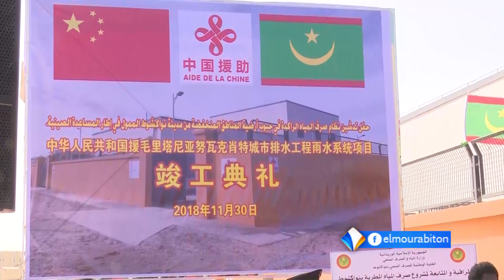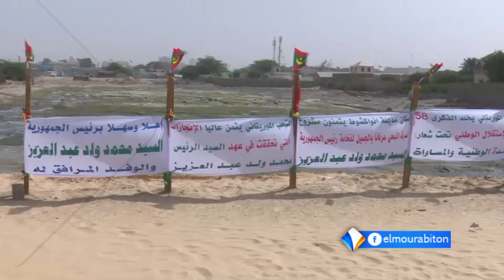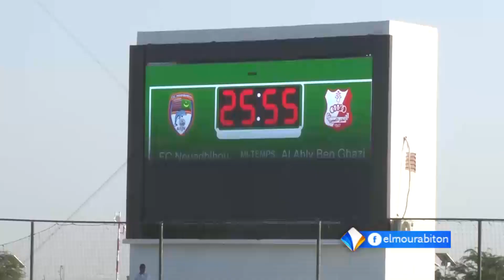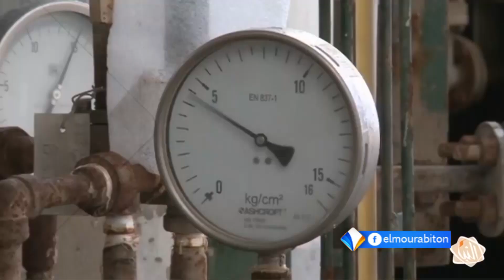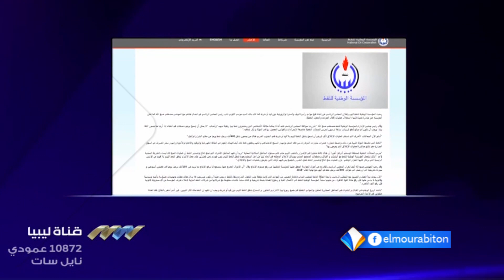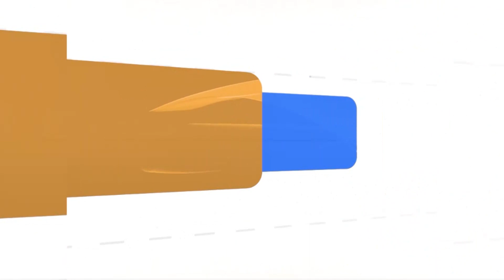نشرة أخبار الواحدة 01-12-2018 من قناة المرابطون.